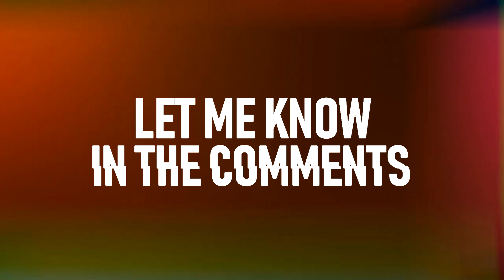JEFF THE KILLER WAS HIDING IN OUR MINECRAFT VILLAGE! (SO SCARY WE HAD TO RUN AWAY FAST)